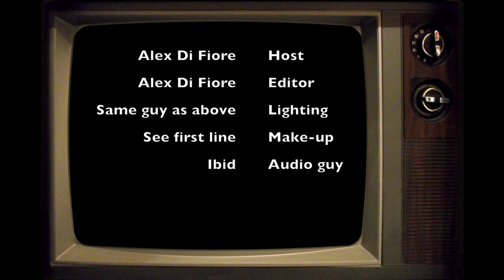Have House, Will Raise Family?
They stick us in these communal cells called 'houses', within which we are supposed to learn how to 'play house', procreate, raise family, and all the rest of it.  Then, if you start complaining about your living situation, society has us programmed to look down upon said person as 'spoiled' or label him/her a 'social deviant.'